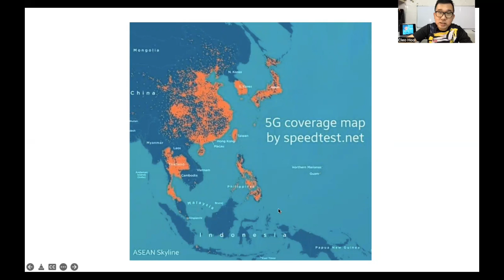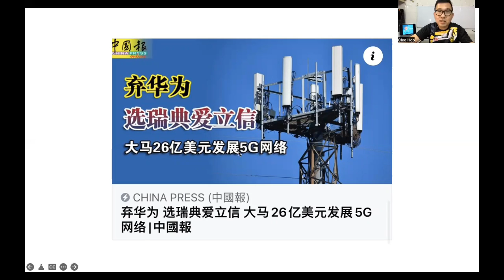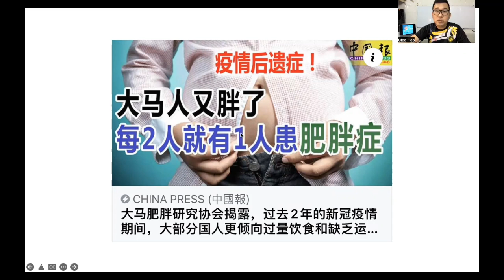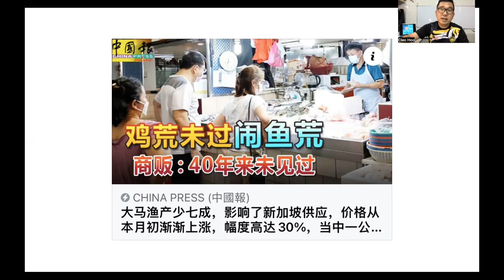【虎笑人生】第49期 大马5G无影无踪遥遥无期 新加坡泰国菲律宾已经完全5G覆盖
大马在5G覆盖上远远落后新加坡、泰国与菲律宾，至今依然无声无息，遥遥无期，这注定了大马未来5年到10年将失去竞争优势，不再是东南亚的先进国了。

谢谢🙏